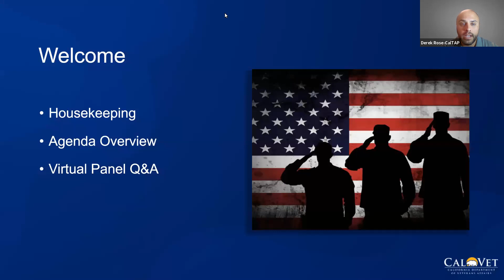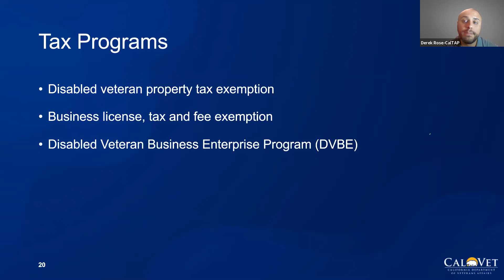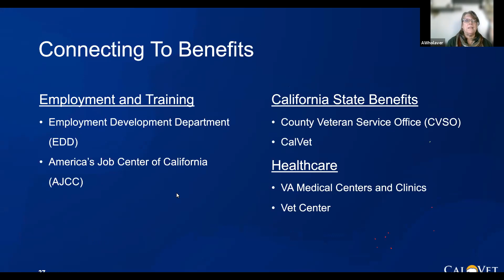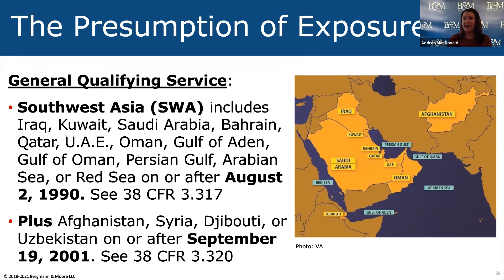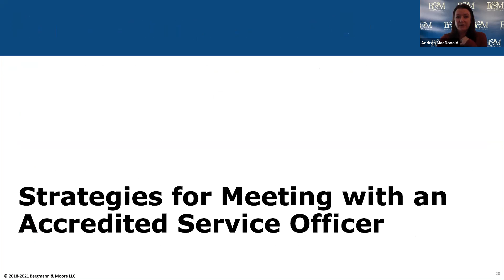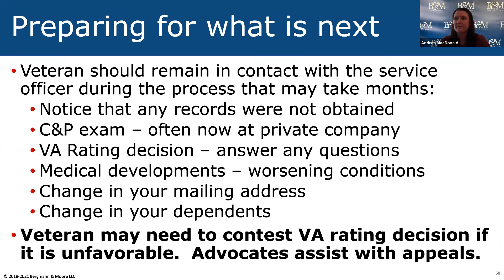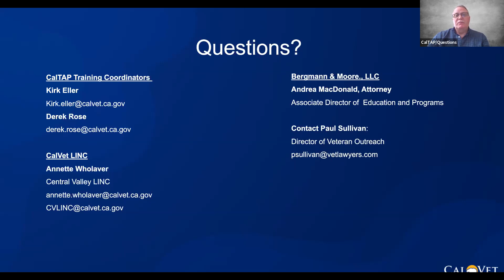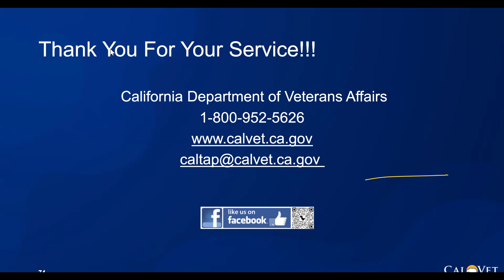CalTAP | Burn Pit Exposure - Virtual | 10-21-2021